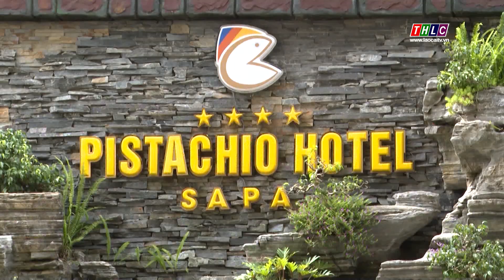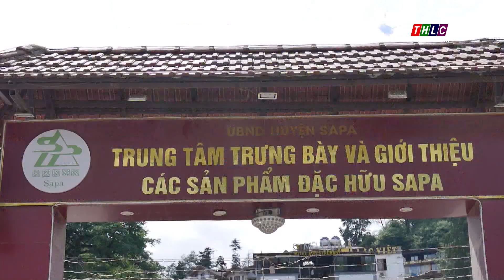Doanh nghiệp phát tài - Lào Cai phát triển (27/6/2020) | THLC